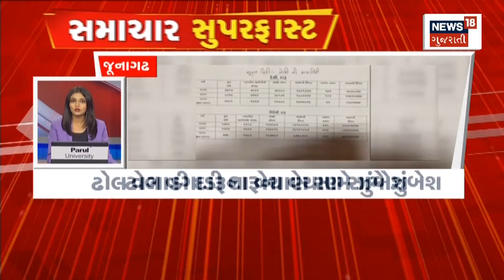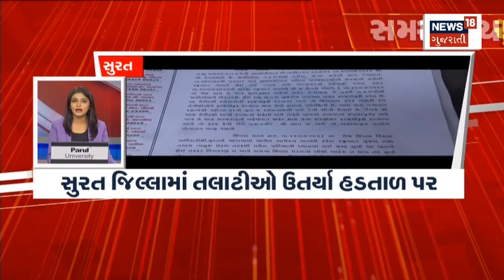Samachar Superfast | જુઓ દેશ-વિદેશના તમામ સમાચાર, અમારી SUPERFAST રજુઆત Samachar Superfast માં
00:06 ભાવનગર 18 દર્દીઓના મોત
00:19 બોટાદ પોલીસની પ્રશસનીય  કામગીરી
00:36 બોટાદ SPની પત્રકાર પરિષદ
01:03: ગોળના ગોડાઉનમાં દરોડા
01:18: સુરેન્દ્રનગરમાં 2ના મોત